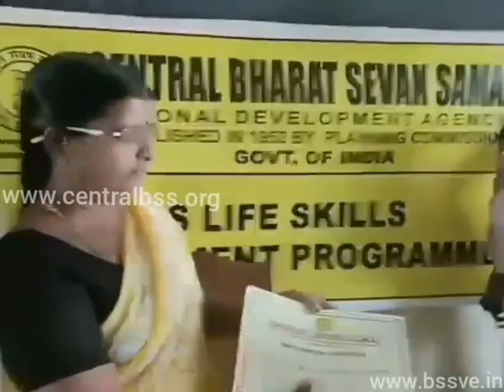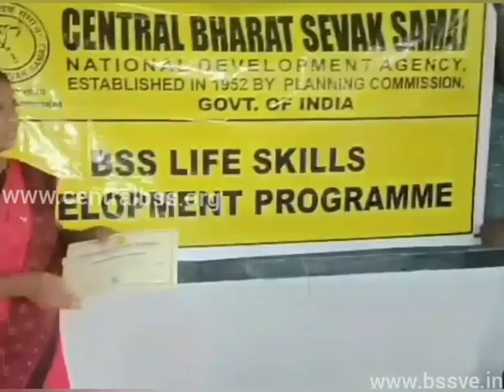BHARAT SEVAK SAMAJ-CBSS SERVICES-BSS LSDP IN GOVT HIGH SCHOOL,KEELAIYUR,THANJAVUR,TAMILNADU,INDIA